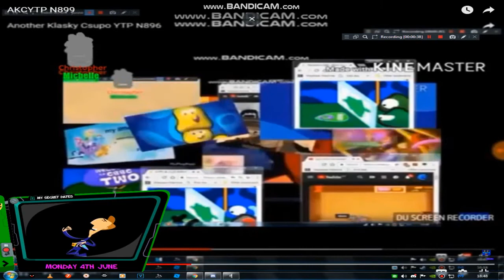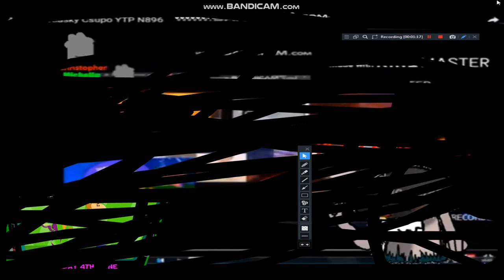akcytp n900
CyTV 2.0